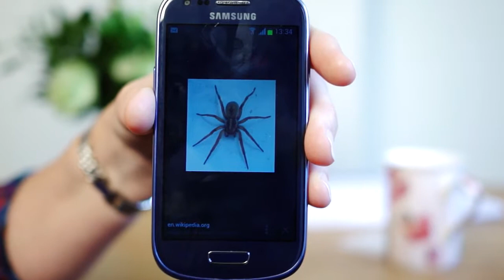Sussex Homeopathy explains EFT by Bright Light Film